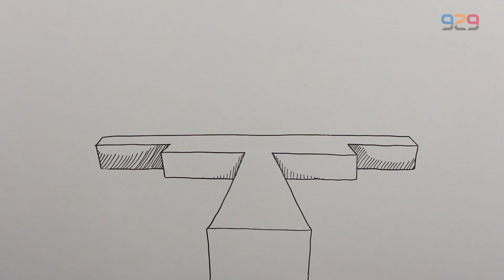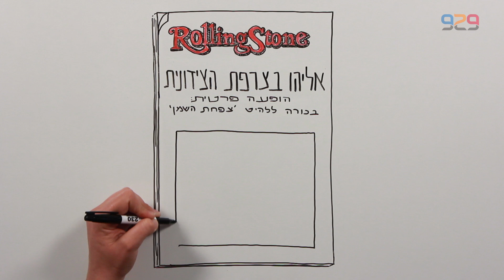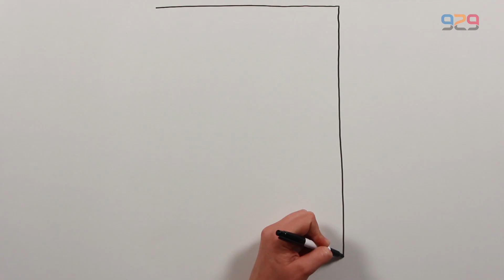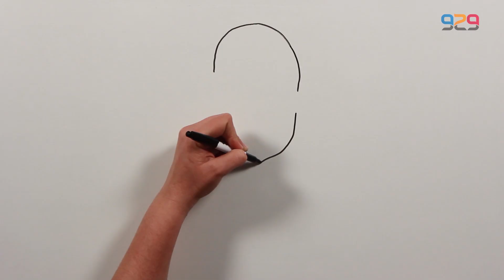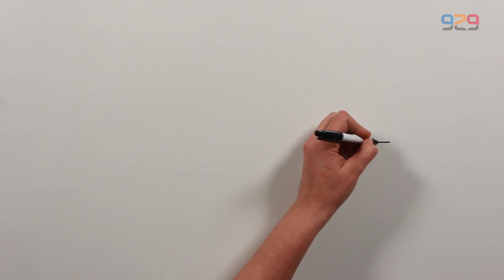929 מלכים א יז - מלכים ב יג: סיפורי אליהו ואלישע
אליהו הנביא ויורשו אלישע פועלים בממלכת ישראל בשני סגנונות הנהגה שונים בתכלית. אליהו , פועל לבדו, בכוחה של הקנאות הבלתי מתפשרת, השורפת כמו אש. אלישע- כמעין תיקון, יחד עם חבורת בני נביאים, בהנהגה קשובה יותר לעם ולמצוקתיו. בסרטון הם על במה אחת במשל מוסיקלי.

מתכוננים לבגרות בתנך? עוד מידע וסרטונים לבגרות בתנך מחכים לכם באתר